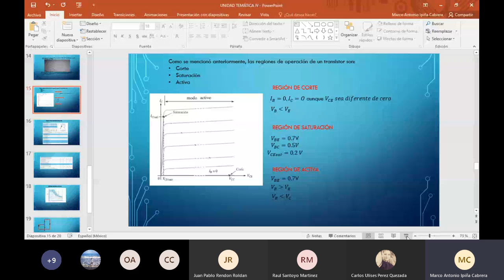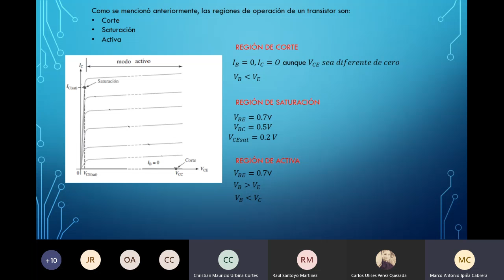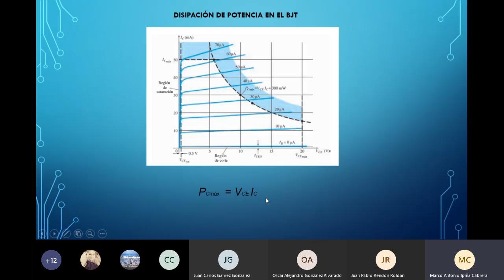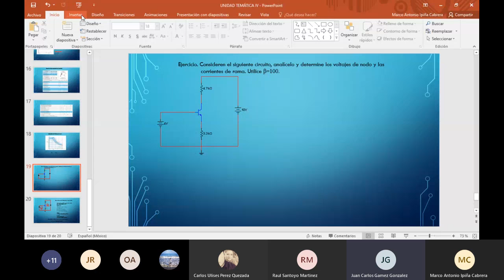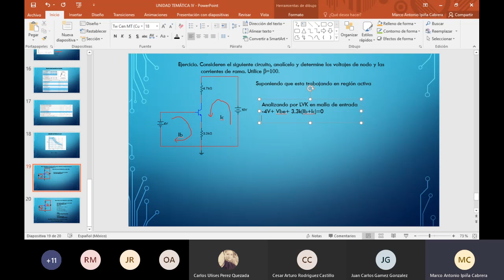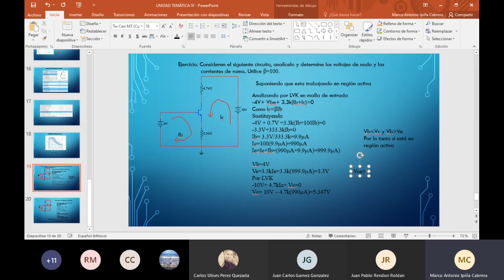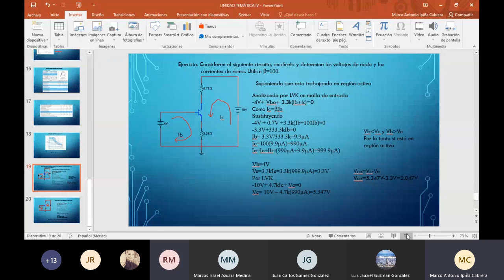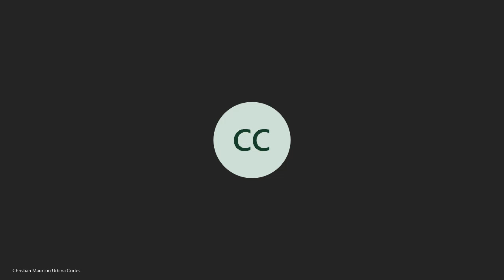Electrónica | 4. Potencia en el BJT (23 de Abril del 2020)